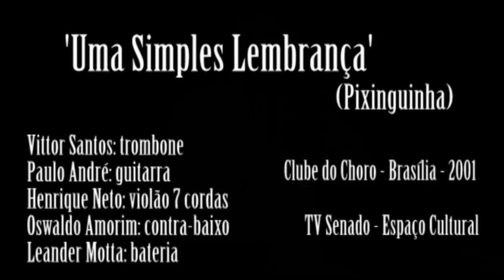Vittor Santos - Uma simples lembrança (Pixinguinha)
Uma simples lembrança (Pixinguinha)

Vittor Santos: trombone
Paulo André: guitarra
Henrique Neto: violão 7 cordas
Oswaldo Amorim: contra-baixo
Leander Motta: bateria

Clube do Choro de Brasília - 2011
TV Senado